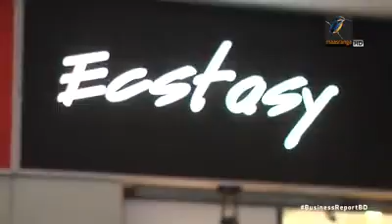super shop Increased For Corona..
Interest in chain and brand shops is growing ...
চেইন ও ব্র্যান্ড শপে আগ্রহ বাড়ছে...
ব্র্যান্ডের পণ্য কেনায় মানুষের ঝোঁক বাড়ছে। তবে এখনও খুচরা বেচাকেনা বা রিটেইল মার্কেটের ৯৭ ভাগই রয়ে গেছে ব্র্যান্ডের বাইরে। আগামী পাঁচ বছরে মোট বাজারের অন্তত ১০ ভাগ দখলে নিতে চায় ব্র্যান্ডগুলো। তবে এর জন্য ক্রেতার চাহিদা বুঝে পণ্য ও সেবার মান উন্নয়নে গবেষণা খাতে বিনিয়োগ বাড়ানোর পরামর্শ দিয়েছেন বিশ্লেষকরা। আর উদ্যোক্তারা বলছেন, ব্র্যান্ডের প্রসারে বড় বাধা ভ্যাট কাঠামো...